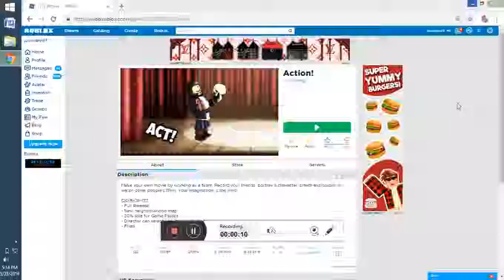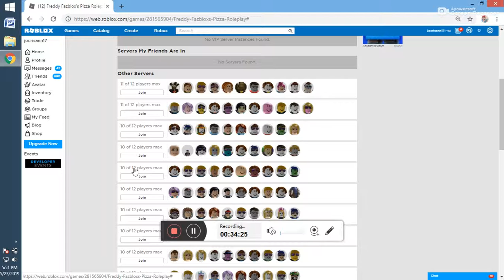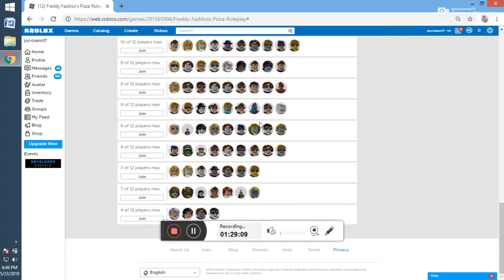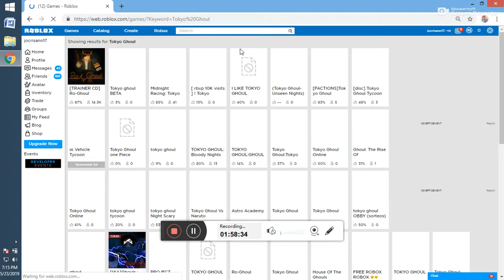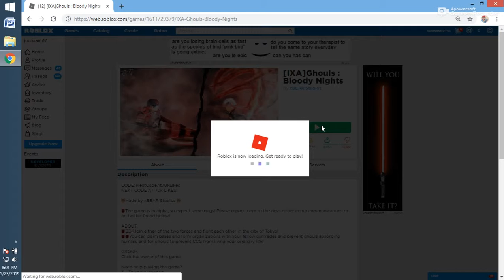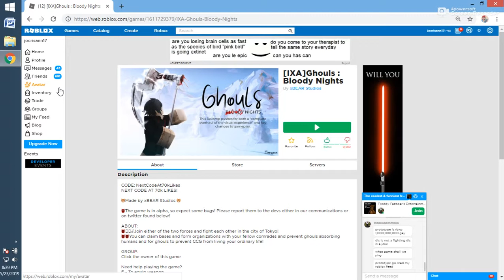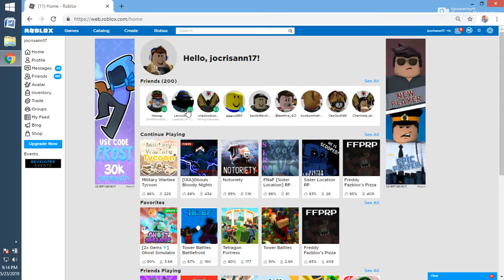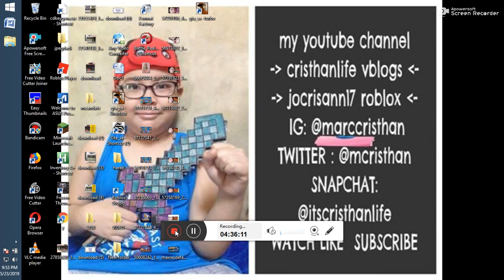roblox may 24, 2019